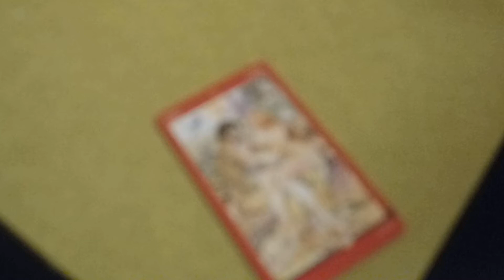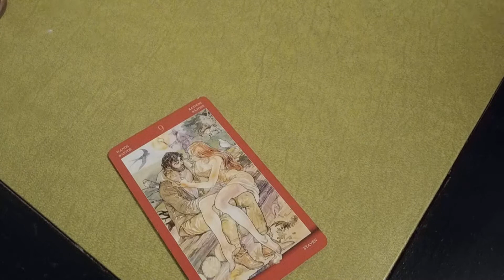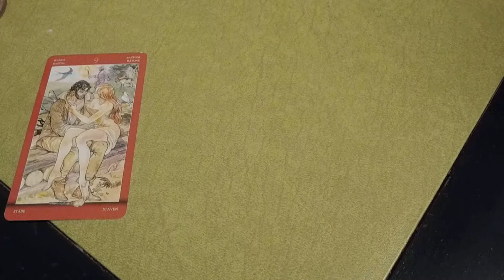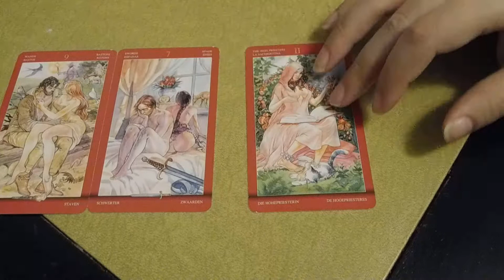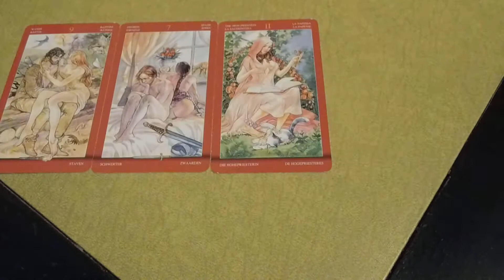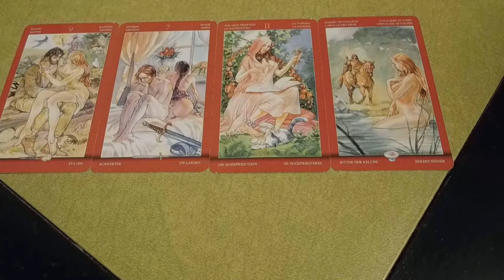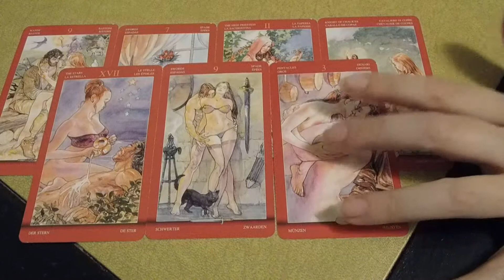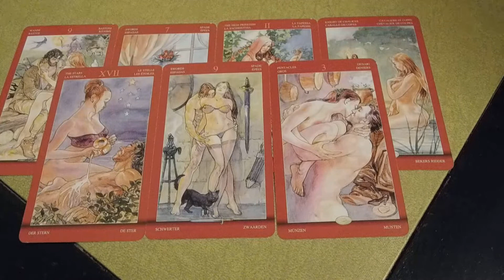Libra 💸🎭🎇Weekly 7 card tarot reading💸🎭🎇 (Plus song playlist)💸🎭🎇 January 5- 12, 2021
1. Your week as a whole.

2. Something unexpected that will arise.

3. How Can you stay grounded & balanced?

4. Important emotion I will feel this week.

5. Something that will inspire you.

6. How will your spirit guides speak to you this week?

7. How to best support yourself this week?

Libra
Gary Moore- Still got the blues